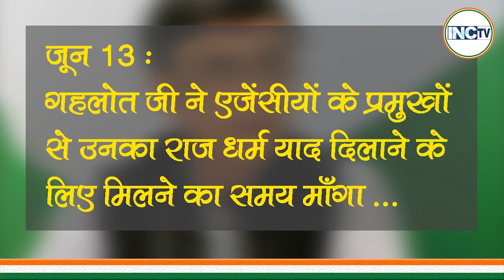क्या सरकारी तोता कहे जाने वाले ED को बंद कर देना चाहिए?